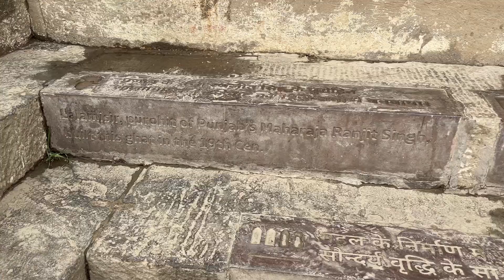ORU VARANASI YATHRAA🕊️ITS AN EMOTION ✨tranding